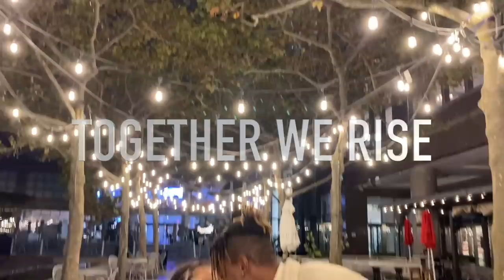London's Reaction To Why Her Dad Walked Out Her Life !!!